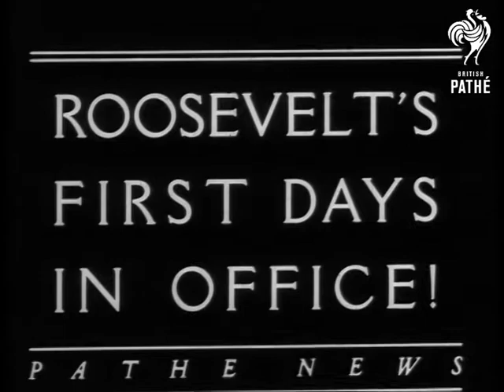Roosevelt's First Days In Office! Aka Pres. Roosevelt With His Family Attends Church (0)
Full title reads: "Roosevelt's First Days in Office!". American voiceover.

Washington DC, United States of America.

President Franklin D Roosevelt with his wife Eleanor and other members of his family gather outside White House. Shots of them in car being driven off.

Exterior view of Church. Car arrives with the Roosevelts. Ext view of Church. Shot of FDR with son James. Shots of them driving off.

Shots of funeral of Senator Walsh of Montana at the Capitol Building. Shots of the mourners. Presidents car returns to the White House.

N.B. If this is from the early days of the Roosevelt administration them presumably the film dates from 1933.
 FILM ID:576.24